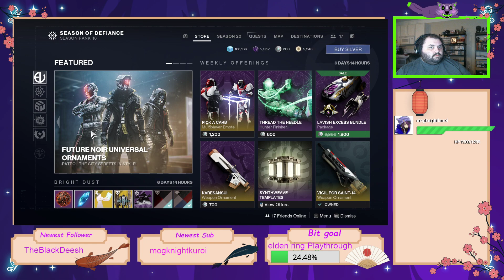destiny 2 season of defiance week 2 quest